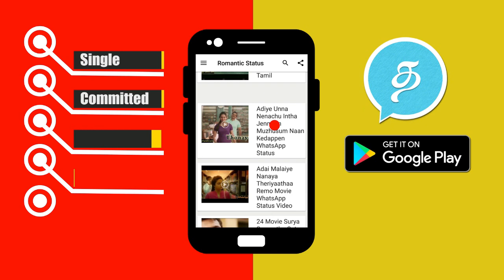மிரளவைக்கும் 200 அடியில் கட் அவுட்! சர்கார் சாதனையை தவிடு பொடியாக்கிய அஜித்தின் விஸ்வாசம்!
மிரளவைக்கும் 200 அடியில் கட் அவுட்! சர்கார் சாதனையை தவிடு பொடியாக்கிய விஸ்வாசம்!